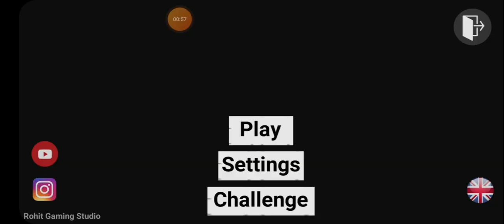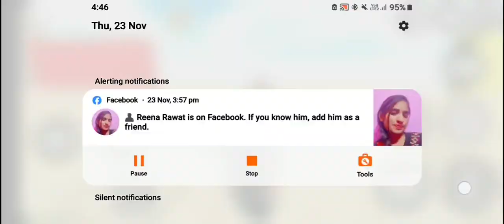Indian bikes driving 3d car racing challenge 😱| Indian bikes driving 3d unlimited bike and cars 🤯